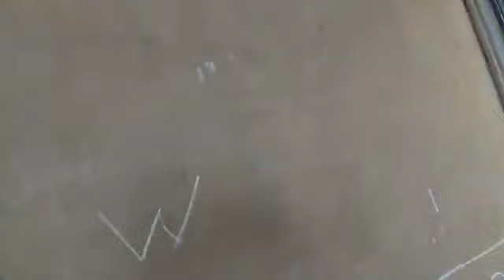April 28, 2024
Video from Muhammad Dawood